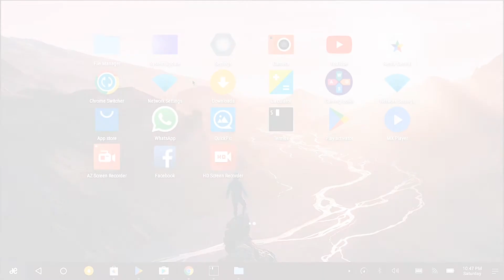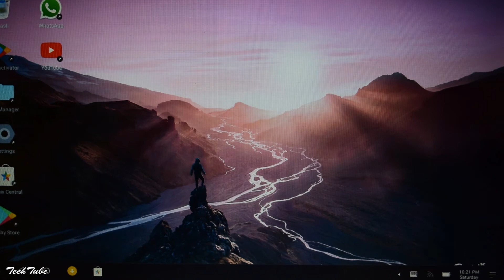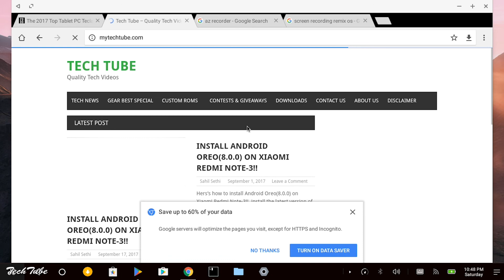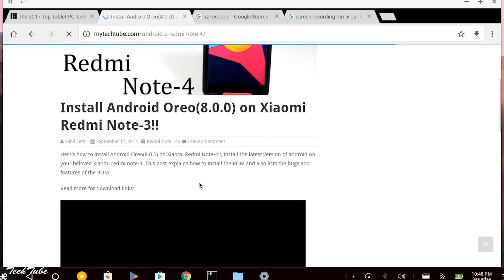[Hindi] How to install Remix OS on your PC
Here's how to Install Remix - OS on your widows machine

Teclast Master T 10 Tablet PC Fingerprint Sensor

Xiaomi Mi Band 2 Smart Watch for Android iOS

Y2 Plus Smart Bluetooth Wristband

Vernee Mix 2 4G Phablet

FuriBee F60 4K WiFi Action Camera

LEMFO LES2 3G Smartwatch for $99

Special Deals

Chuwi Price Crash

Autumn Deals